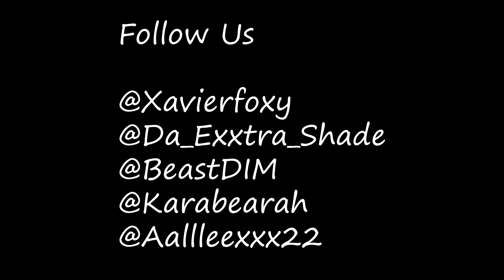Go Home Show - Episode 13 - Jodythewrestler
It's a Xmas Mystery!! Who stole Shades Chanklas, will Project Wes ever be able to go extreme again? Will Jodythewrestler ever find love? Find out this week with the Go Home Show!!!

Sean Xavier @Xavierfoxy
Da Shade @ashade21
Beast @beastdim4

Sean Xavier
Da Shade
Wes Logan
Kara Roessner
Alex Rodriguez